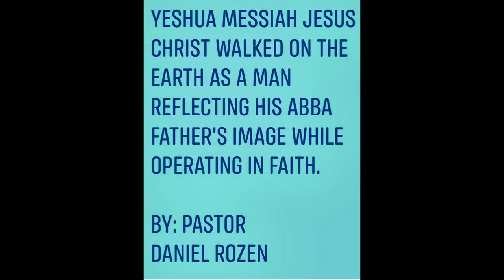Pastor Daniel Rozen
FRIDAY LIVING STONE CONGREGATION TELAVIV
Faith is not a mental attitude it is a powerful substance and creative force.

It is an impartation of God's substance into a living man to bring things to pass here on earth.

When God imparts faith (substance) into our spirit it becomes a reality existing in the realm of spirit.

Faith is a power that takes hold of the unseen realm and creates a positive life of blessing and glorious provision...

Faith comes through a rhema word that imparts substance to us by God. The vision, image, or picture now exists in your heart. You see the thing hoped for or believed for and you speak it into being.

Confess with the mouth and believe with the heart.

Our tongue forms, controls, and defines your world.

Hebrews 11:1 tells us,
"Now faith is the substance (divine essence or material of God) of things hoped for, the evidence (proof, fact, it exist) of things not seen."

Faith is more than just hoping something will happen.

It believes that God will do what He says He will do.

Faith is taking action and steps towards a promise or goal that has not yet been realized. And notice that the sentence begins with the word, "now." Faith is now!
God made the world from invisible things and by the spoken word. The natural physical realm is created and controlled by spiritual laws that create substance, evidence, and facts. When faith is imparted into our spirit it is easy to believe. Great faith results in what is called the "gift of faith."

Hebrews 11:3 By or through faith we understand that the worlds were framed by the word of God, so that the things which are seen were not made of things which are visible.

There are spiritual rewards beyond our wildest imaginations that are awaiting us if we will continue to press, love, and earnestly seek God in spirit and in truth.

1 Corinthians 2:9 However, as it is written: "No eye has seen, no ear has heard, no mind has conceived what God has prepared for those who love him."

Truth and Knowledge are Power and Will Set You Free

Romans 8:18-23 I consider that our present sufferings are not worth comparing with the glory that will be revealed in us. The creation waits in eager expectation for the sons of God to be revealed. For the creation was subjected to frustration, not by its own choice, but by the will of the one who subjected it, in hope that the creation itself will be liberated from its bondage to decay and brought into the glorious freedom of the children of God. We know that the whole creation has been groaning as in the pains of childbirth right up to the present time.

Yeshua Messiah Jesus Christ walked on the earth as a man reflecting His Abba Father's image while operating in faith.